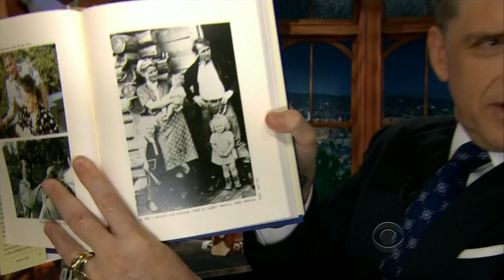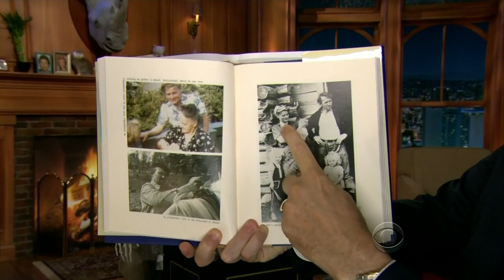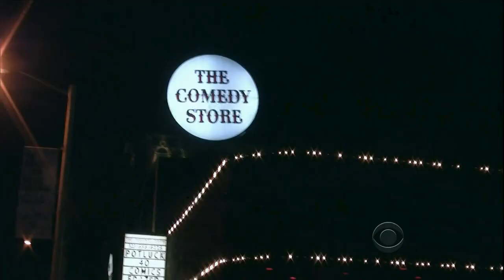TLLS Craig Ferguson - 2013.03.13 - Olivia Wilde, Windell Middlebrooks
00:00 Cold Open
03:30 Monologue
12:43 Tweets and emails
19:15 Olivia Wilde
29:38 Windell Middlebrooks
38:15 Ending